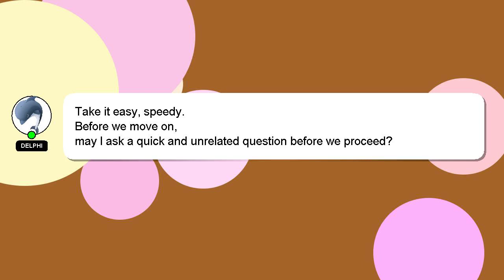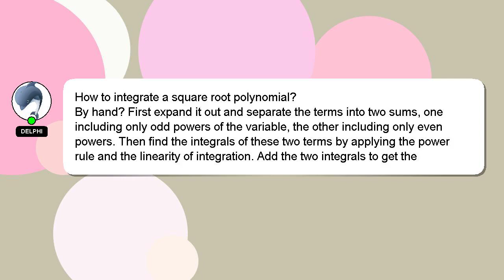How to integrate a square root polynomial?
Allow me to introduce myself briefly, Hello, I am Delphi. I am here to help you get the answers you are seeking. - How to integrate a square root polynomial?

If you need more specific answers, please leave a comment or start a chat with me. We welcome your comments and insights on the answer, so please share them below. Providing an answer will be acknowledged and appreciated with a 'heart' from me.

*2 What we are experimenting :*